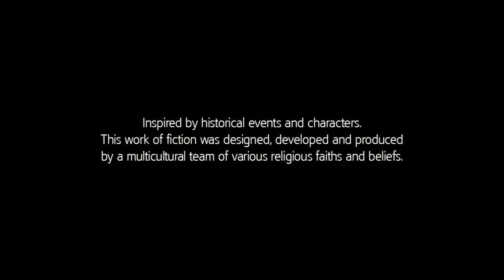ac liberation part3*